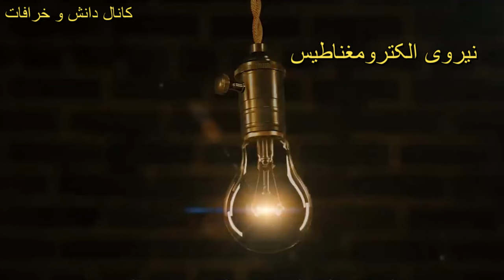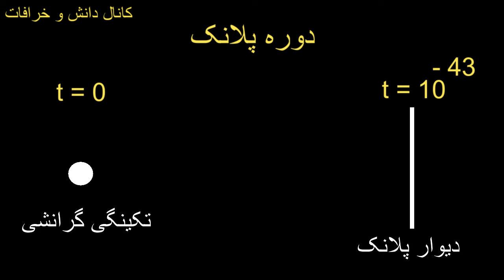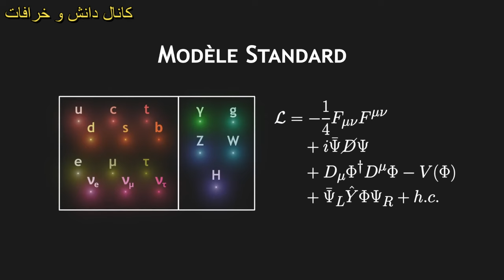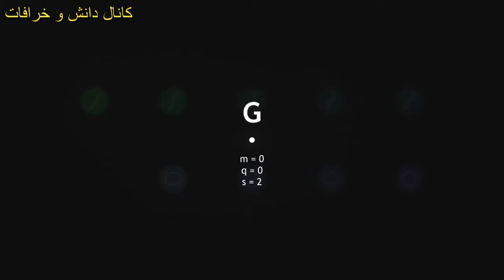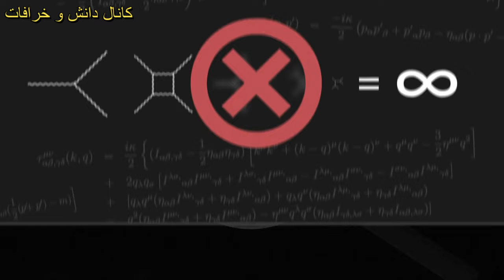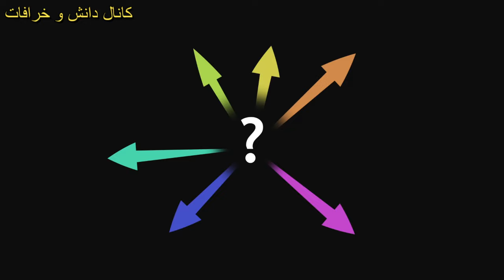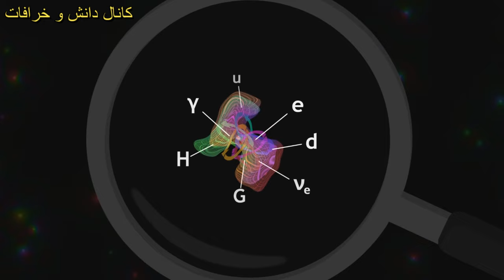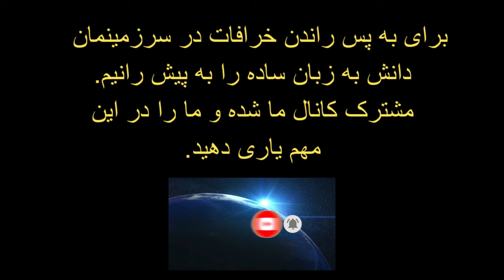نظریه ریسمان ها - تئوری ریسمان - مکانیک کوانتوم و نسبیت عام اینشتین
آیا تا به حال فکر کرده‌اید که چرا بیش‌ از پنجاه سال است که فیزیک و ریاضی دانان دنیا بدنبال یافتن نظریه ای هستند
که نظریه همه چیز نام دارد
که معروفترین آن نظریه ریسمان هاست
نظریه ای که توسط آن بتوانند چهار نیروی بنیادیی که کیهان را اداره می کند رابه گونه‌ای در نیرویی یگانه
توصیف کنند
این چهار نیروی بنیادی کیهان عبارتند از :

- نیروی گرانش
- نیروی الکترومغناطیس
- نیروی هسته ای قوی
- و نیز نیروی هسته‌ای ضعیف

در حالت عادی نمی‌شود کیهان را با ترکیب دو ستون اساسی فیزیک یعنی
نسبیت عام اینشتین و مدل استاندارد فیزیک کوانتوم توصیف کرد

و اما چرا فیزیک و ریاضی دانان در تلاشند تا این چهار نیروی بنیادی کیهان را در یک نیروی یگانه
توصیف کنند

در این برنامه با نگاهی گذرا به تئوری بیگ بنگ ونیز شرح دوره پلانک
و بویژه نظریه ریسمان ها کوشش‌ می کنیم تا به این پرسش پاسخ دهیم

برای به پس راندن خرافات در سرزمینمان
         دانش به زبان ساده را به پیش رانیم
مشترک کانال ما شده و ما را در این مهم یاری دهید